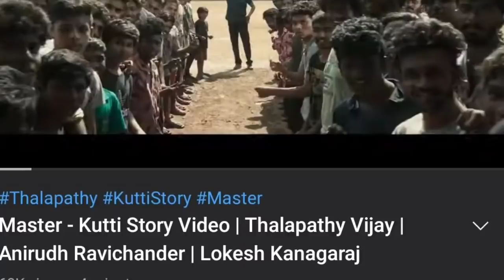Master Kutty Story Song | Doctor Teaser | Tughlaq Darbar Release Update | Suriya Siva Movie Update